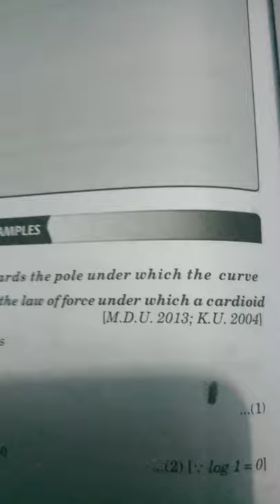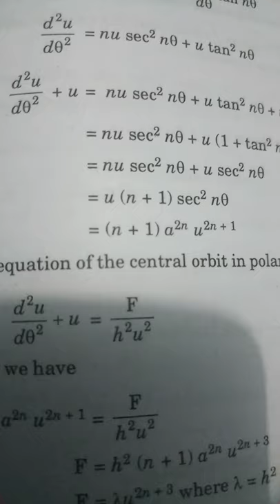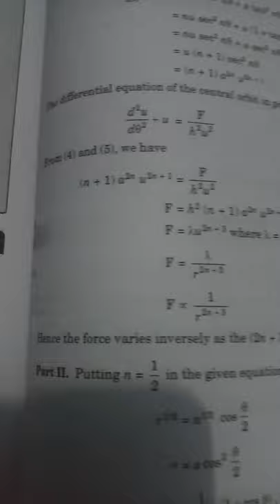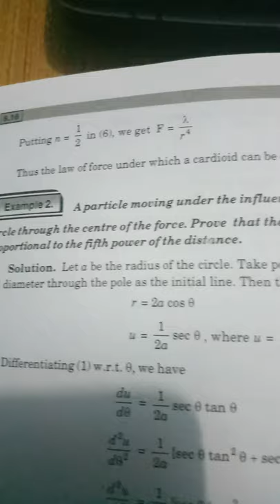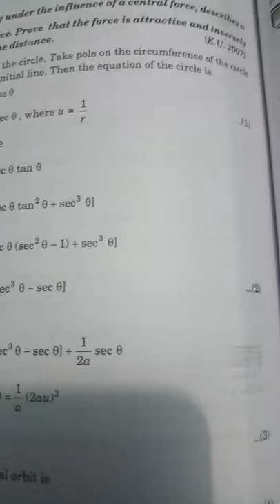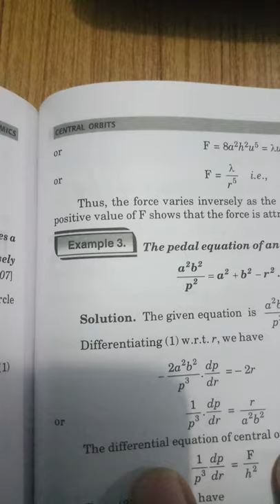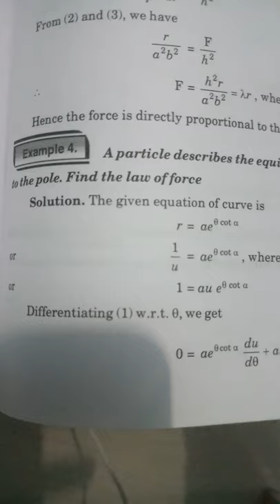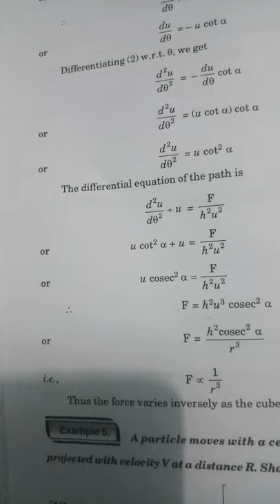Examples of Central Orbit BA/BSC 6th Sem Maths - III Dr.Ashok Kumar Saini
BA/BSC (6th Sem ) 3rd Year
Maths Paper III
Dynamics